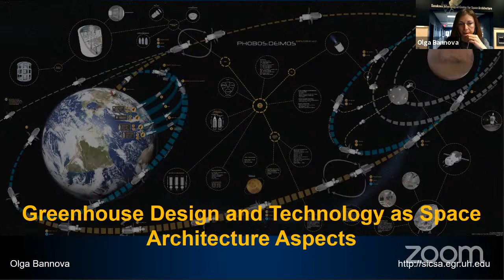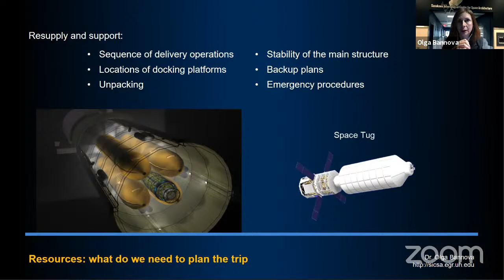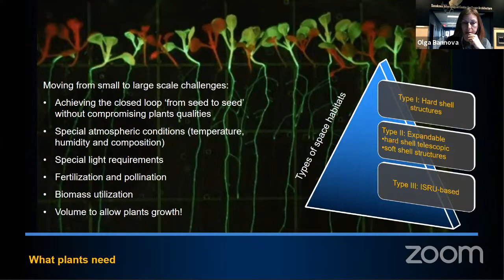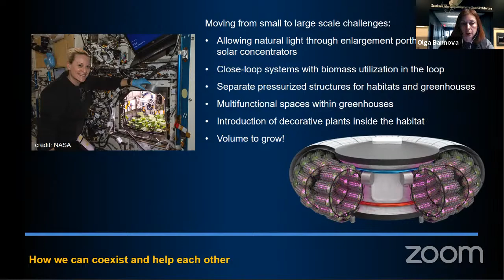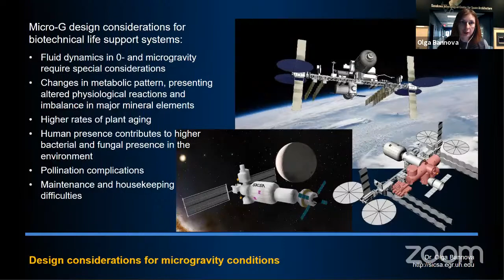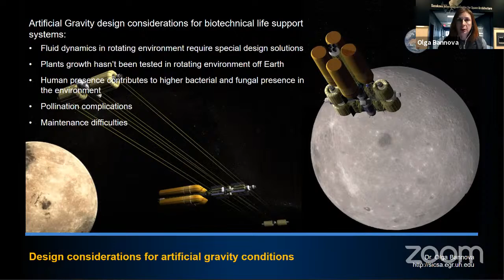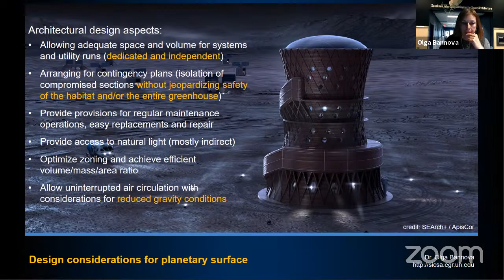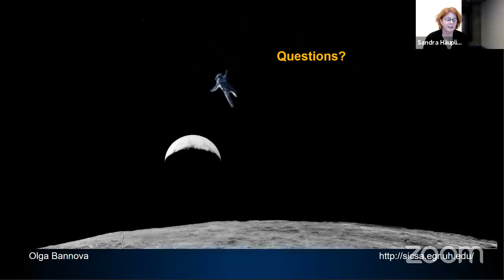Olga Bannova | Modul Emerging Fields in Architecture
(*)The Module ‚Emerging Fields in Architecture`  imparts knowledge about the latest research, design and development in research disciplines beyond mainstream architectural topics. In this module we encourage discussion and ideas that go radically beyond the traditional way of thinking. Our goal is to trigger a process of re-thinking and finding solutions to design challenges using an interdisciplinary approach. For the winterterm 2020, we will look for and trace the topic of ‘essentials’ from various angles throughout the module.